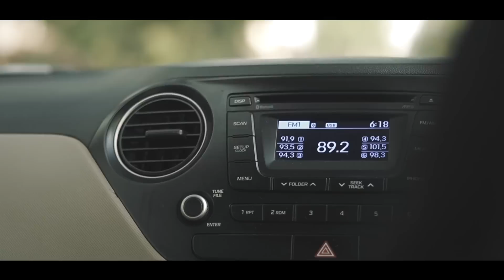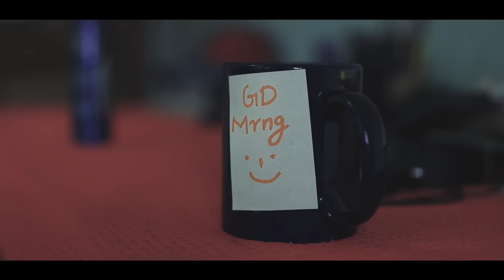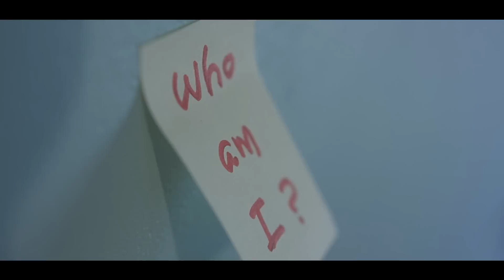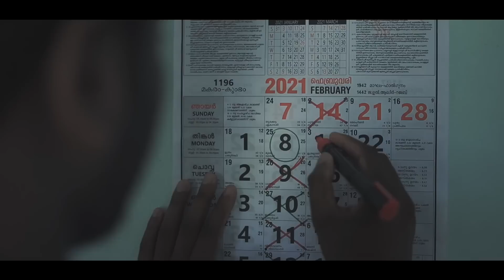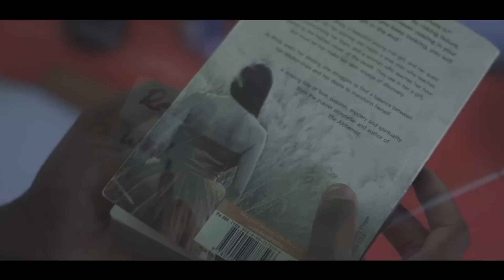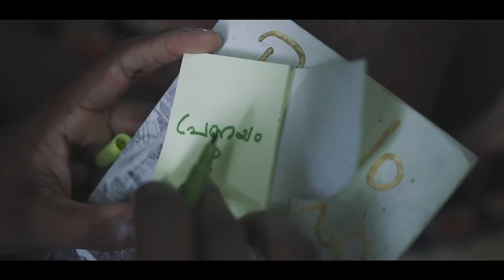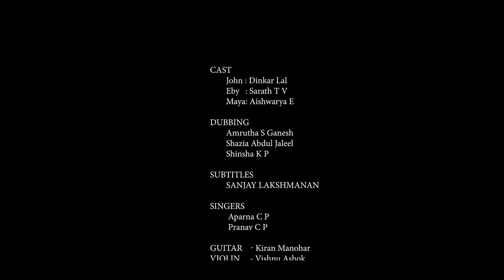John | Malayalam Short Film with English Subtitle | Hemanth Narayanan | Edenflicks Productions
Cast: Dinkar Lal, Sarath T V, Aishwarya

Written & Directed By : Hemanth Narayanan
Produced By: Jithish P Lazar
Edit & Cinematography : Sreerag Kesav
Publicity design : Dinkar Lal
Singers : Aparna C P, Pranav C P
Lyrics : Arjun Narayanan, Arun E Karunakaran
Subtitles : Ajay Balachandran

|| ANTI-PIRACY WARNING ||

This content is Copyrighted to EDENFLICKS Productions India Pvt. Ltd.